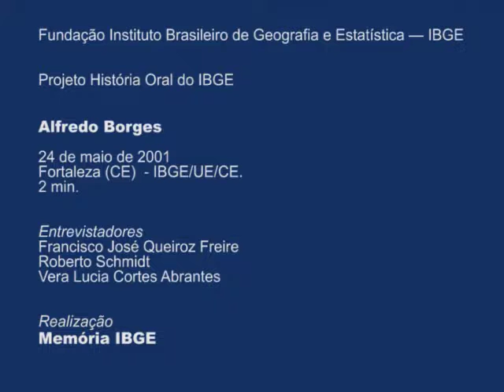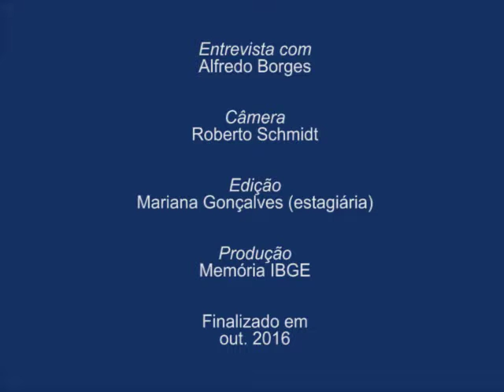Clipe da entrevista com Alfredo Borges [2001] • História Oral IBGE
Entrevista com Alfredo Borges, realizada como parte do projeto História Oral do IBGE em 24/04/2001.

Saiba mais sobre a história do IBGE no site da Memória Institucional